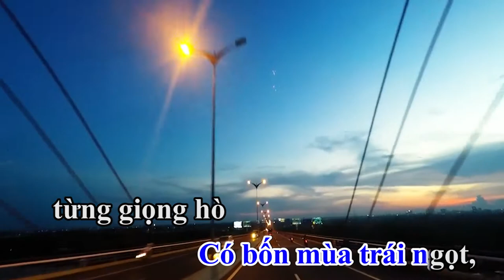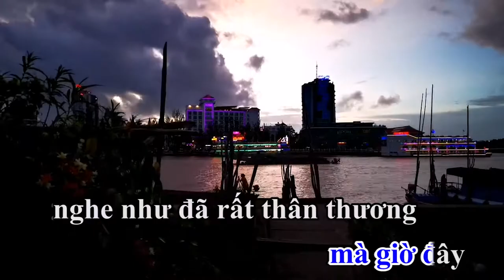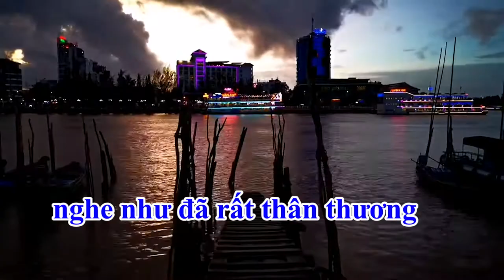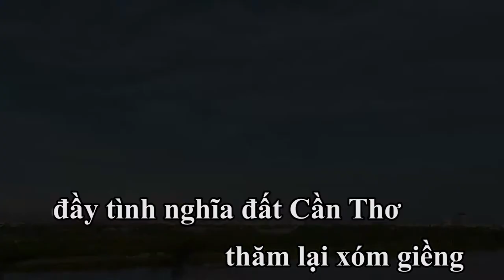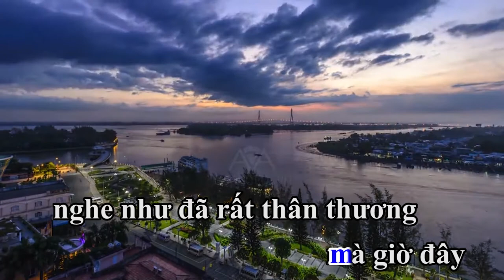Cần Thơ Quê Em